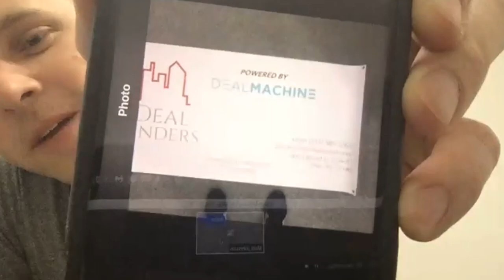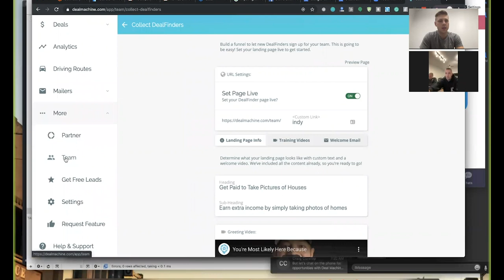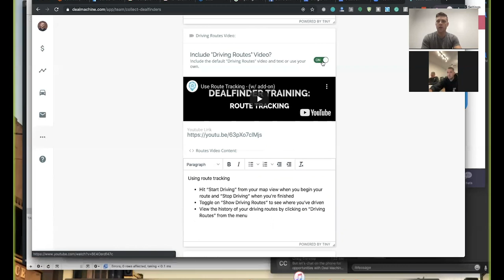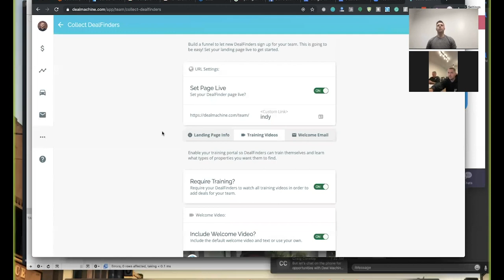EP 54 | Greg Guzman & Matt Johnson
Greg and Matt walk us through how they started their business, and how their first 3 deals using DealMachine has locked them down with a $45,000 profit.

DealMachine is a Real Estate Investing Software that provides a Driving For Dollars Function to build an organic list of leads with a team of drivers, and List Builder that allows you to stay in sync with sellers’ situations on a weekly basis.